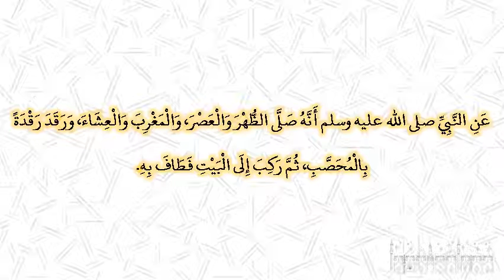صحيح البخارى - كتاب الحج - 1764 - باب من صلى العصر يوم النفر بالأبطح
حدثنا عبد المتعال بن طالب، حدثنا ابن وهب، قال أخبرني عمرو بن الحارث، أن قتادة، حدثه عن أنس بن مالك ـ رضى الله عنه ـ حدثه عن النبي صلى الله عليه وسلم أنه صلى الظهر والعصر، والمغرب والعشاء، ورقد رقدة بالمحصب، ثم ركب إلى البيت فطاف به‏.‏